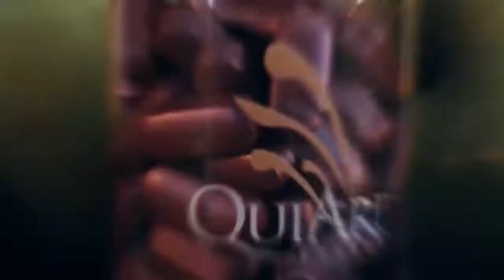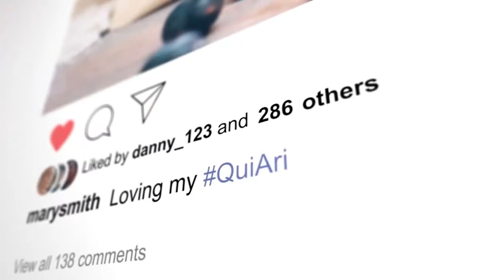QuiAri: Where your dream comes true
I would only say that QuiAri is a business that can turn dreams into reality. For years, millions of people like you and me were in search of a better MLM opportunity. Read this article completely, I claim that you too will definitely see your dreams fulfilled.

When a multinational MLM company like QuiAri launches to the market with a patented product and a world-class business plan, you will know about the uproar in the coming time. But my opinion and wishes are that you too join in this uproar. In just a few months you will see your dreams come true.

Read Full Product Details and Business Plan in English

Read Full Product Details and Business Plan in Hindi

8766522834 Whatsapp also